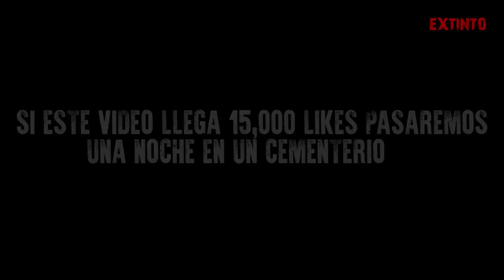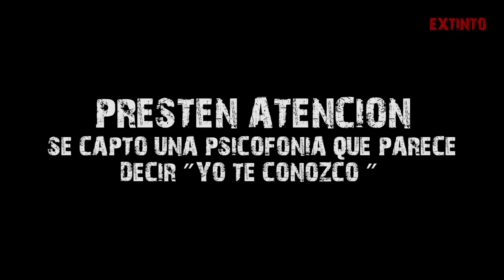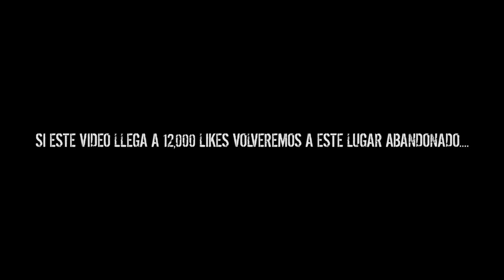El DESPERTAR DE LOS MUERTOS, CAPTAMOS a muchos ESPIRITUS en DIA DE MUERTOS en el CEMENTERIO